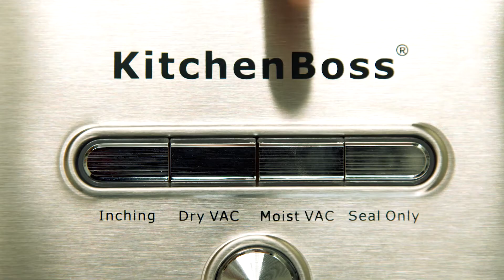KitchenBoss Vacuum Sealer Machine G210 for Preservation , Automatic Vacuum Sealing System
Become a member of Kitchenboss